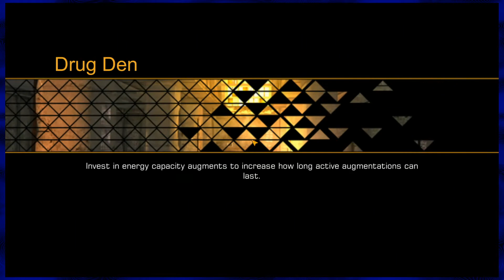Hating Deus Ex: The Fall with Lord Pie Part 7 — What's a choke point? — Yahweasel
It's the best game in the Deus Ex series! If you exclude all the other games.

Deus Ex: The Fall is an action role-playing stealth video game developed by N-Fusion Interactive Entertainment and published by Square Enix. It is a spin-off within the Deus Ex series—set during the events of Deus Ex: Human Revolution—and the first to be released for mobile platforms. Deus Ex: The Fall received positive to mixed reviews from critics and aggregate sites upon its release. The iOS version garnered a rating of 69/100 on Metacritic. However, the PC release of Deus Ex: The Fall received generally unfavorable reviews, attaining a 45/100 rating on Metacritic.